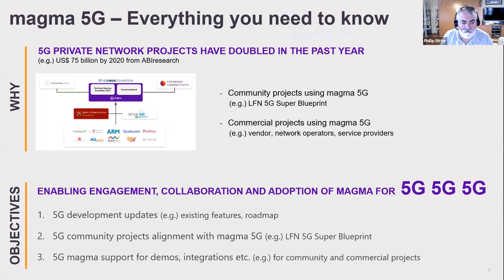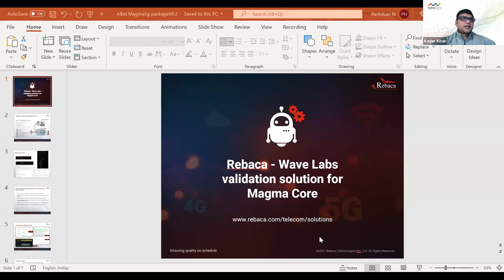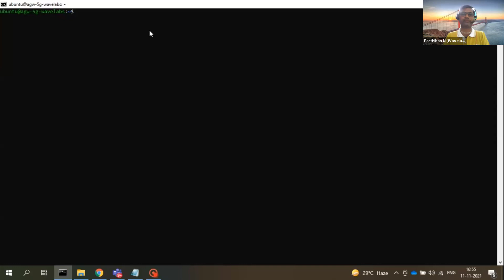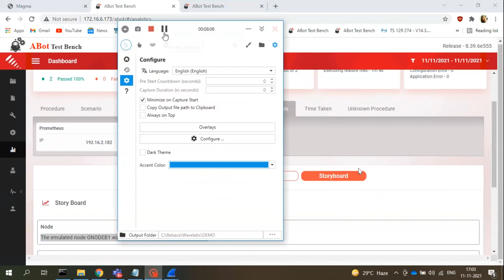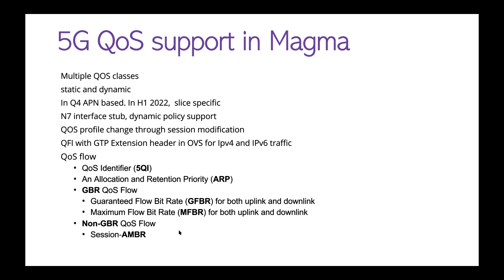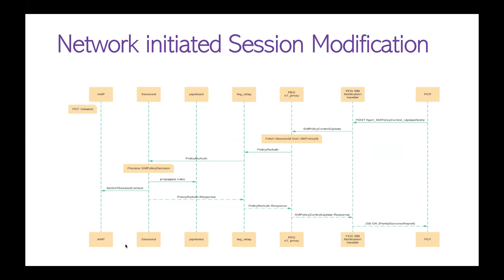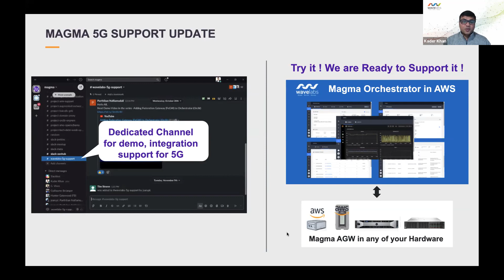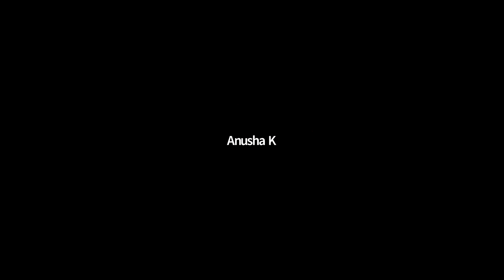Magma 5G - Everything you need to know (November 12, 2021)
- 5G Magma features, demo and support
- Magma 5G in action with Rebeca/ABoT

We offer a unique blend of next generation digital, cognitive, and network technology services and solutions. They are aligned with major opportunities committed to the AI-powered autonomous network vision.

In the era of fast-paced change in the business ecosystem, collaborative partnerships are crucial to success. Connect to learn how Wavelabs Connectivity practice can help accelerate your journey to future connectivity. Know more